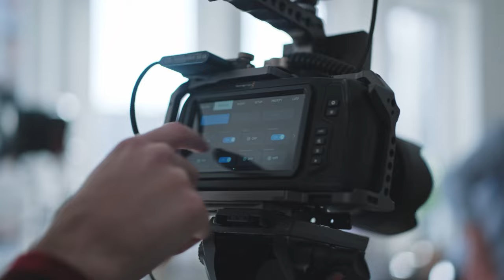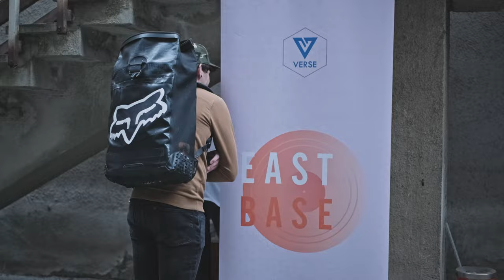Bandák Csatája - S01 - Werk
Üdvözlünk a Bandák csatájában! Kedvenc előadóitokat és zenekaraitok tagjait egy társasjátékos interjúra hívtuk a nappalinkba. A műsorban próbára tesszük ügyességüket, humorérzéküket és a szereplők egy új oldalát, valamint eddig nem hallott történeteit is megismerhetjük.
Játékosainkat két csapatra osztottuk, akik felváltva építik az óriás jenga-tornyot, melynek minden darabján egy jelölés található. A jelölések különböző témájú és pontszámú kérdésekhez, vagy a csapatok popkulturális párbajához, illetve nehezítéshez vezetnek. A cél minél több kérdés megválaszolása anélkül, hogy a torony leborulna.  Lássuk, ki nyeri a Bandák csatáját. Kezdődjék a játék!

Produkció: Verse Egyesület / Creartive Agency
Kreatív producer: B. Farkas Gergő
Produkció és Felvételvezető / Script: Erdős Viktória 'Vikki'
Játékmester / „A Hang”: Soltész Bence

Videó: Reindeer Cinema
Gyártásvezető: Balázs Gergő Dániel
Rendező / Vágó: Balázs József Bence
Operatőr: Cservenyák Olivér
Hangmérnök: Vitányi Dávid
Smink: Mihály Gréta, Ritli Virág

Operatív koordinátor: Katonai Gellért ’Geli’
Operatív asszisztens: Szigeti Dorottya ’Dóri’

Produkciós koordinátor: Vajda Nóra
Produkciós asszisztens: Posta Máté, Pozsonyi Dóra,

Logisztikai asszisztens: Boldog Kamilla
Program asszisztens: Forján Netta

Werk videó: Gőz Márton (Skylight Studio)
Werk fotó: Posta Tamás, Sutus Fanni (Expo Studio), Komróczki Dia (Expo Studio)

A projekt a Verse Egyesület EASTBASE projektjének keretén belül, az Alternatív Közösségek Egyesülete Tedd Jobbá! programjának támogatásával valósult meg.

Támogatók, együttműködő partnerek:
Alternatív Közösségek Egyesülete (ALTKÖZ), MONYO Budapest, Nicolaus Vodka, NISSIN Cup Noodles, Trim Kft., Vírusmaszk, Reindeer Cinema, Skylight Studio, Expo Studio, Grand Design, Creartive Agency